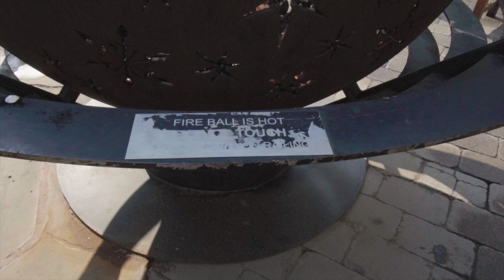WE DESCENDED THE POWER LINE CLIMB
We climb Hagerman's Pass, Sugarloaf, and then descend Power Line!